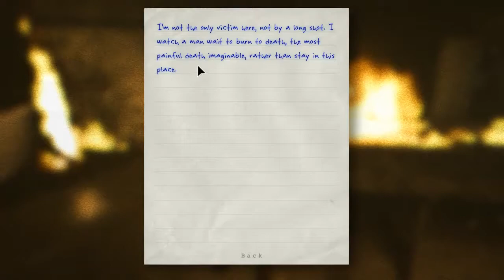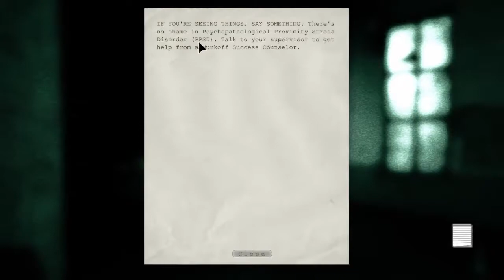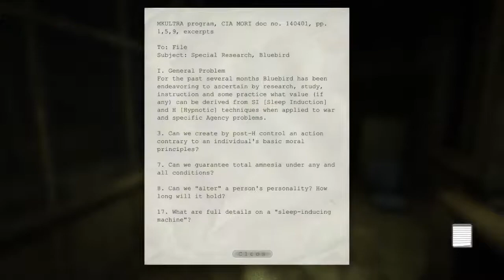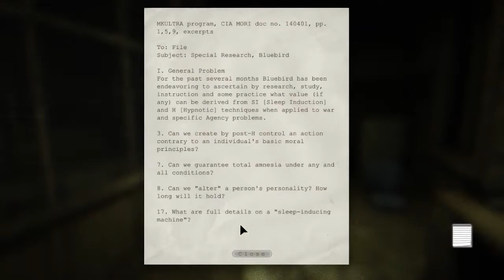WHAT THE FRICK WAS THAT?! | Outlast | part 7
'Ello, kindred assholes!
With the kind doctor in our rearview mirror, I need to sneak across a rainy field to the female ward for some good, old-fashioned tomfoolery. Should I call the Ghostbusters to be my bodyguards? Will I die yet another glitchy death? Is my ankle my weakest point?